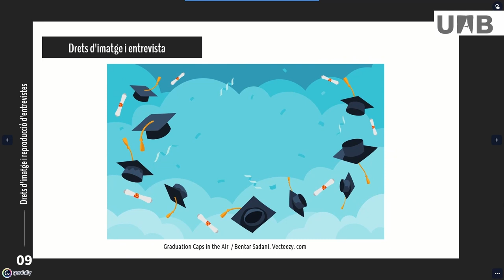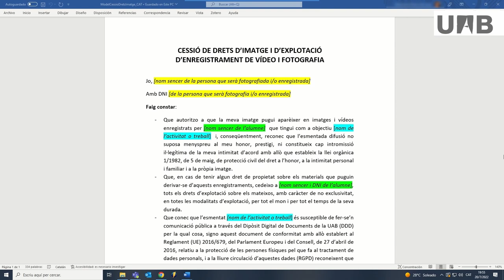Models de cessió de drets: imatge i entrevista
Si una obra inclou fotografies o vídeos de persones de manera destacada, aquestes han de signar un document de cessió dels seus drets d'imatge. Per a la reproducció total o parcial d'entrevistes o opinions també cal que la persona entrevistada signi una autorització per cedir els drets d'explotació per a un ús concret. En tots dos casos el vídeo mostra on trobar i com emplenar un model de cessió de drets d'imatge i d’entrevista.